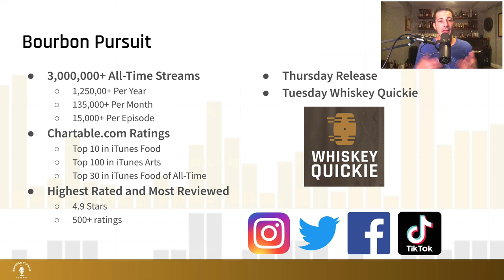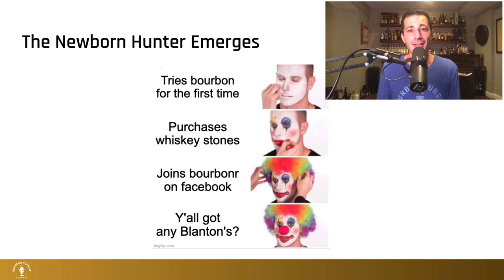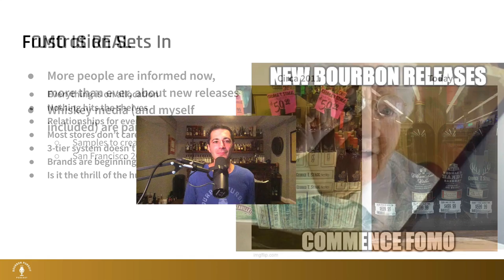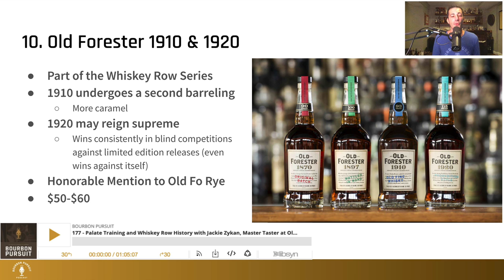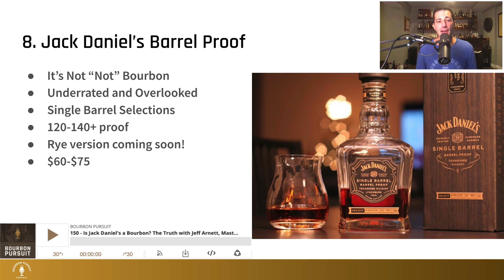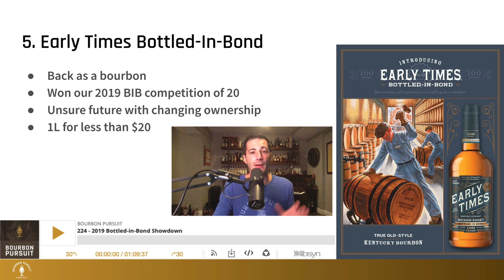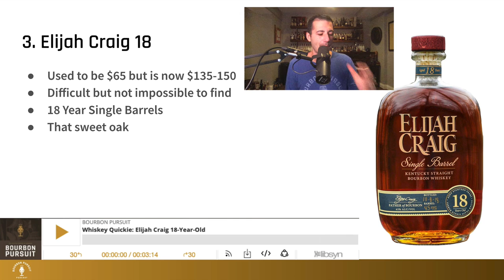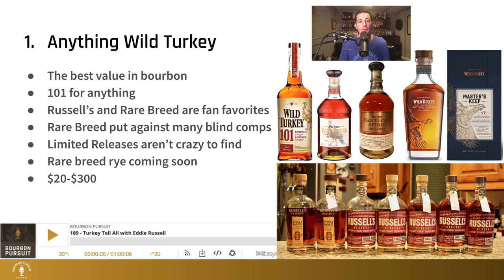QUIT CHASING HYPE! 10 Bourbons and Ryes You Need To Try!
Where can I find Pappy? Where can I find Blanton's? STOP IT! There's so many great whiskeys on the market that you need to quit chasing what after everyone is talking about. Instead, try these bourbons and ryes that are nearly always accessible. These are all guaranteed to be great buys and you will not regret having them on your bar cart. Let me know what you think about them in the suggestions!